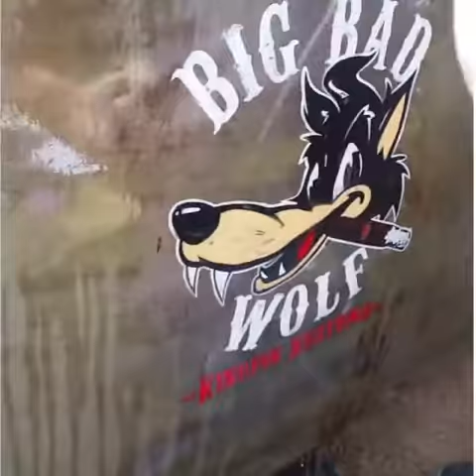Ratrod new aged door signs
Hand painted and aged door logos for Trin's nasty rat rod. kingpinkuztums lukeydidit. Painted live at Queen Victoria Market.